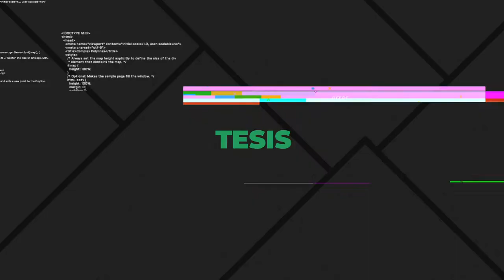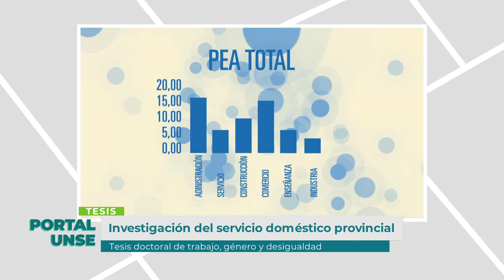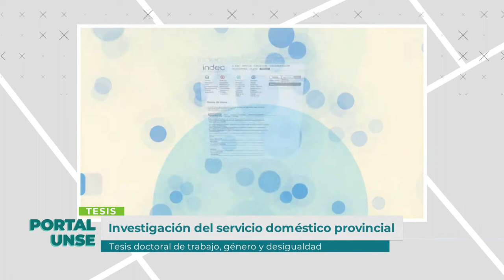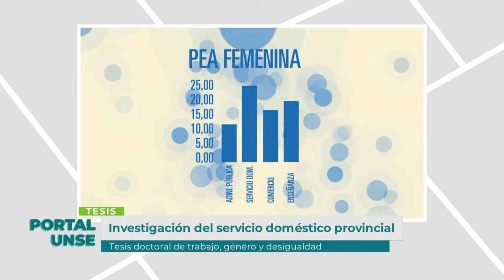PORTAL UNSE || 02/11/2019 - Bloque 2/3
*ENTREVISTA TESIS: Dr. Lucas Emanuel Torres - Investigador de la Facultad de Humanidades, Ciencias Sociales y de la Salud.

Tema: Investigación del servicio doméstico provincial. Tesis doctoral de trabajo, género y desigualdad.